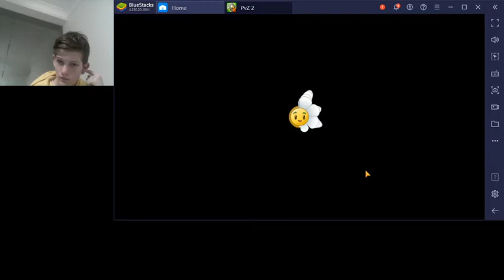FACE CAM VIDEO